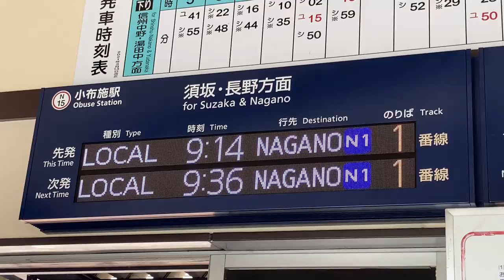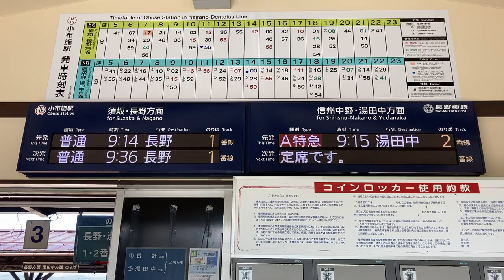長野電鉄 小布施駅 改札口 発車標(LED電光掲示板)